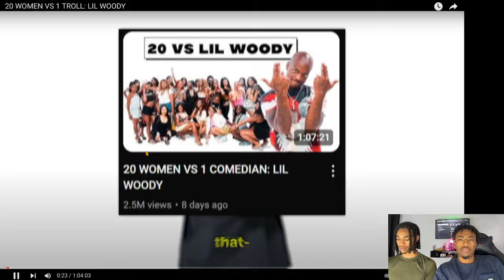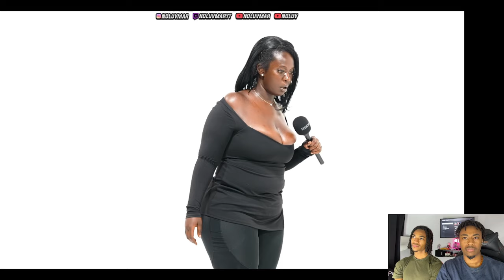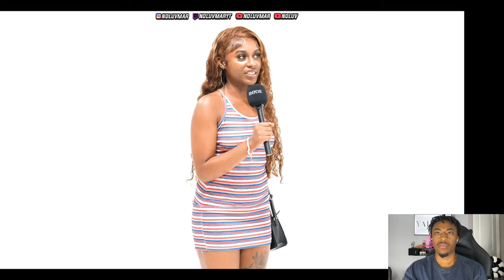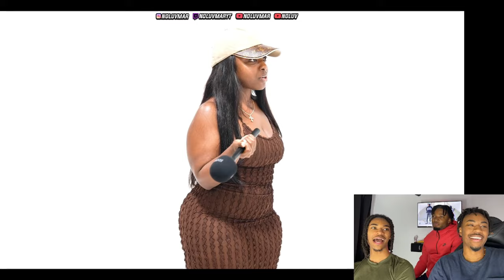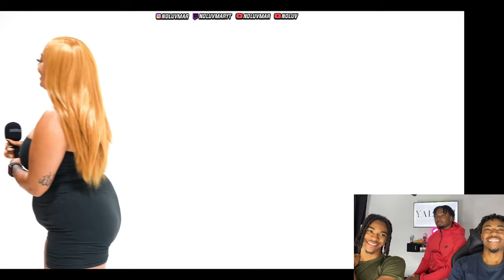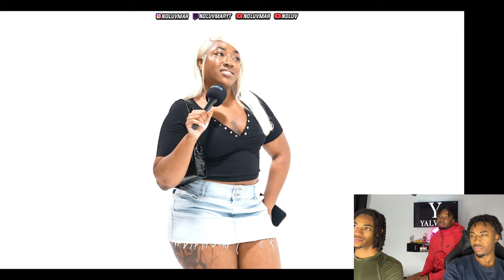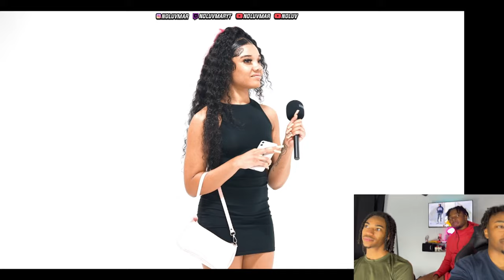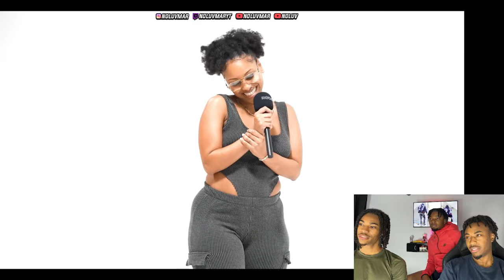Reacting to 20 Women vs 1 Troll : Lil Woody - Hilarious Moments and Crazy Twists!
Get ready for a hilarious and unpredictable reaction as we dive into '20 WOMEN VS 1 TROLL: LIL WOODY.' In this video, we watch and react to Lil Woody taking on 20 women in an outrageous and entertaining showdown. The laughs, the drama, and the unexpected twists make this a must-watch! Join us as we break down the funniest moments and share our thoughts on this wild video.